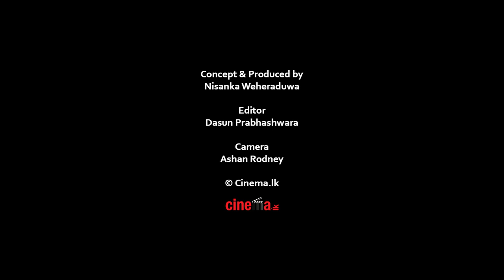Rapid Fire with Frederick James Koch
I love street foods - specially Sri Lankan stuff - Sri Lankan Australian American actor / singer Frederick James Koch